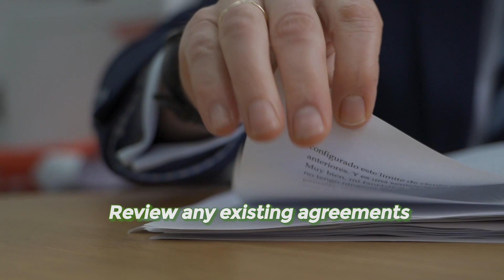The Impact of Marriage When Not on the Deed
Discover the significance of marriage when not listed on the property deed in our latest video. We delve into the legal implications and consequences that marriage can have on property ownership, rights, and liabilities. Whether you're considering marriage or already married but not on the deed, understanding these dynamics is crucial. Join us as we unravel the complexities and provide valuable insights to protect your interests.

Event of Divorce 00:38
Both Spouses 00:58
Separate Property 01:26
Applies to Case 01:52
Outro 02:30